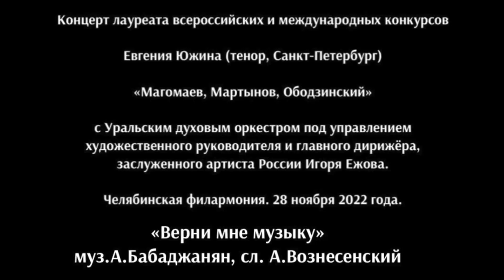Евгений Южин. Верни мне музыку (А. Бабаджанян – А. Вознесенский)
28 ноября 2022. Челябинск. Филармония.
Концерт с УДО п/у Игоря Ежова